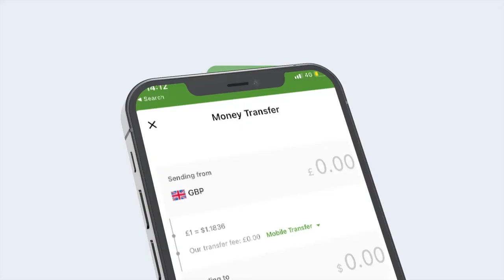Madaxweynaha Soomaaliya Oo Lagusoo Dhaweeyey Dalka Kenya